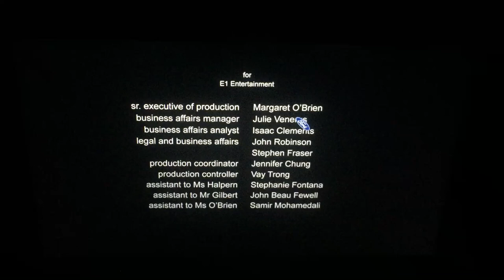E1 Entertainment/Force Four Films/Universal Networks International/CanWest (2010)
Showcase Presents “Shattered” (2010)